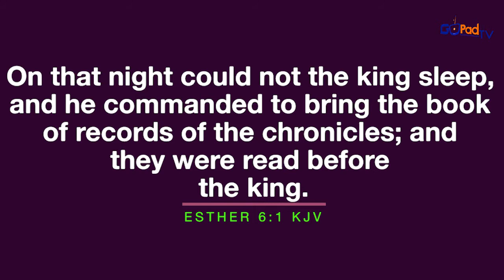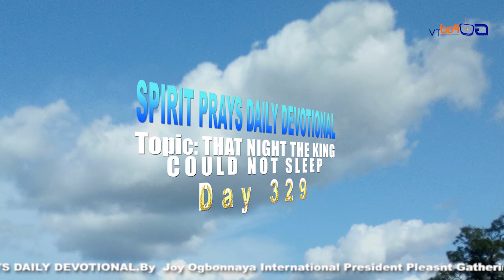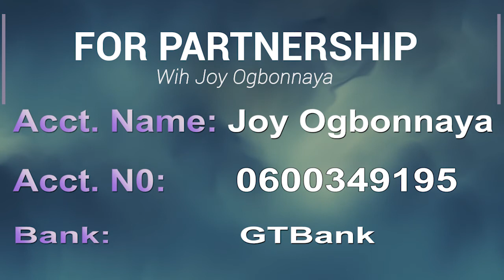spirit prays daily devotional day 329. That night the king could not sleep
By Joy Ogbonnaya